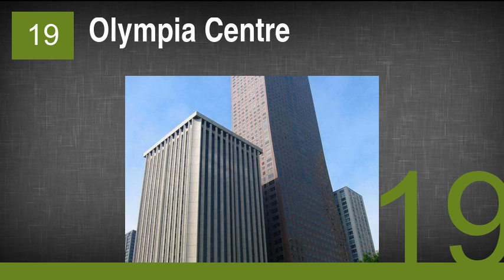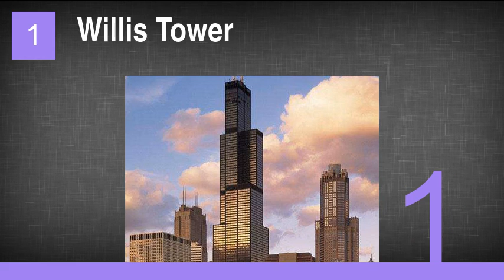The 25 Tallest Buildings in Chicago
25. One Magnificent Mile
24. Hyatt Center
23. 181 West Madison Street
22. 111 South Wacker Drive
21. Waldorf Astoria Chicago
20. 330 North Wabash
19. Olympia Centre
18. One Museum Park
17. Blue Cross Blue Shield Tower
16. Chicago Title and Trust Center
15. Three First National Plaza
14. 300 North LaSalle
13. The Legacy at Millennium Park
12. Park Tower
11. Chase Tower
10. Aqua
9. Water Tower Place
8. 900 North Michigan
7. 311 South Wacker Drive
6. Two Prudential Plaza
5. Franklin Center
4. John Hancock Center
3. Aon Center
2. Trump International Hotel and Tower
1. Willis Tower